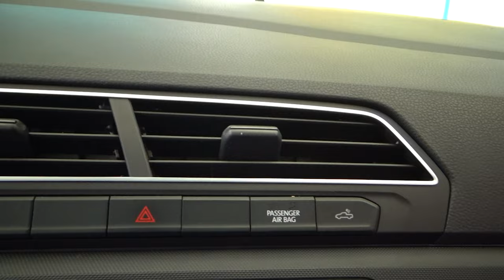Volkswagen / Saveiro / 2018 - 24232